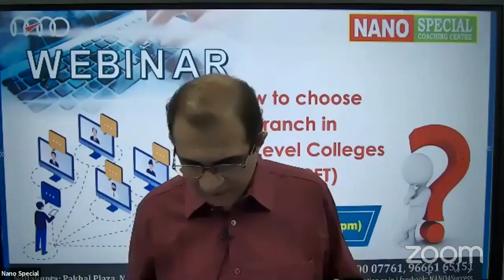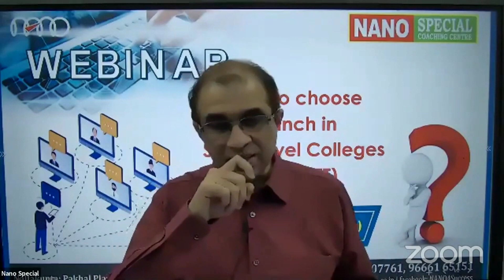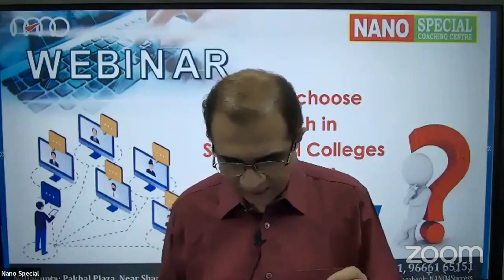All about NAAC, NBA accreditation | NIRF ranking | Choosing Engineering Colleges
What is NAAC accreditation? What is NBA accreditation? What is the difference between the two? What is NIRF ranking? What is the importance of these factors in choosing Engineering Colleges?

NANO Junior College and IIT Academy (nanoacademy) is a premier IIT Coaching institute in Hyderabad. NANO is known for its top class faculty and stress free learning. What differentiates NANO is its conceptual approach to teaching. Since the concepts are taught in depth by experienced faculty, NANO students do well at the entrance tests - JEE Advanced, JEE Main or even BITSAT. The conceptual depth and independent problem solving skills that NANO students develop also help them in their BTech course. Rigorous practice, a disciplined approach, personal care and a student friendly atmosphere are the other highlights of IIT JEE preparation at NANO. NANO Junior College is one of the best IIT residential Junior Colleges in Hyderabad. NANO operates from two centres – Nallakunta and Dilsukhnagar in Hyderabad.